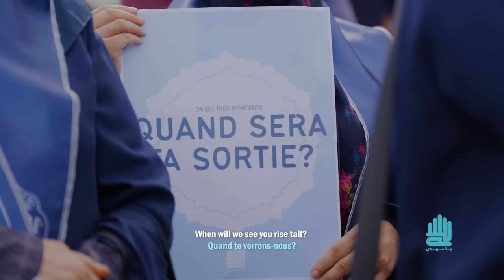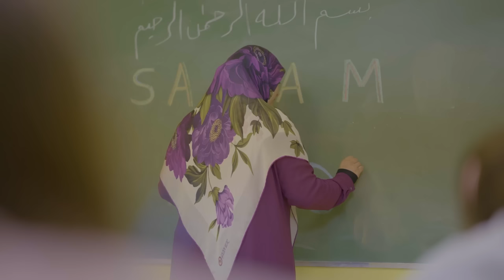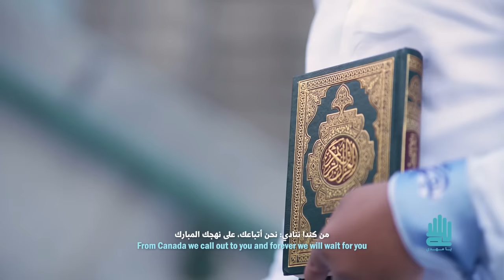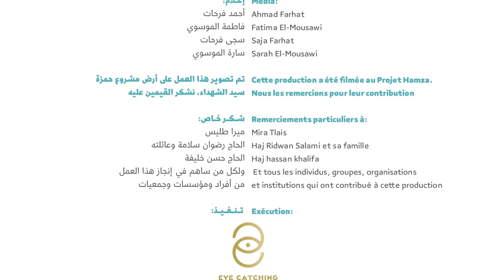Salam Ya Mahdi - Montreal,Canada | Official video |AR|FR|EN | سلام يا مهدي - كندا | النسخة الرسمية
Salam Ya Mahdi | Version officielle - Official Version | Montréal, Canada
من مونتريال كندا
نداؤنا لصاحب الأمر..

De Montréal Canada ..
Notre appel pour Imam Al-Mahdi (aj) ..

ناجيناك ... في غربة الدهر
ناديناك … يا صاحب الامر
واليناك ... بالسر والجهر
متى سنراك؟
يكويني الجوى من طول الفراق..
سل دمع المآقي..
عن لهف اشتياقي ... عجل للتلاقي
سلام يا مهدي
من لوعة الفقد ... من حُرقة البعد..
ادركنا يا مهدي
يا حلمنا الأطهر … إظهر ... بالعز والمجد..
أنا … منتظر أنا …
روحي لك الفداء
أرقب فجر اللقاء…
أرفع الكف رجاء
صيحة يعلو صداها في السماء
طالب ثأر حسينٍ … سيحمل اللواء

Je suis tout petit c’est vrai,
Mais dans la bravoure je suis les traces de Karbala
Mais je suis le plus grand des fidèles envers toi
Mais te soutenir est un rêve géant ancré en moi
Labayka ya Mahdi
On est tes combattants contre l'injustice
qui pèse... sur nos vies
Labayka ya Mahdi
On prie pour ton retour les yeux pleins de
larmes la terre... s'enlaidit
Labayka ya Mahdi
Toi descendant de Fatima et de la Sainte...
Vierge Marie
Comment doit-on faire pour te voir?
Salam ya Mahdi (ya Mahdi)
On est très impatients
Quand sera ta sortie?
Salam ya Mahdi
Du Canada, on crie, on t'suit
Sur ton chemin béni

Young or old… waiting in tears
Day or night… your light is near
Justice and freedom .. our path is clear
As to you our leader we adhere
Salam dear Mahdi
From the depth of all our sorrow
And our victims in Quebec city
Our strengths we no longer borrow
We own it all and you are the identity
Salam dear dear Mahdi
You are all the glory
All the hopes and smiles we share
We will write all our story
A fire with only your flare
Salam salam dear Mahdi

Salam dear Mahdi